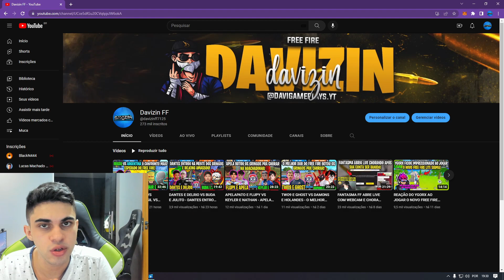LDZINN E XAUAN VS ROYCE E TONY - LD HUMILHOU OS GRINGOS COM A 12 GARANTINDO A VITORIA - 2X2 MUNDIAL!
CREDITOS-